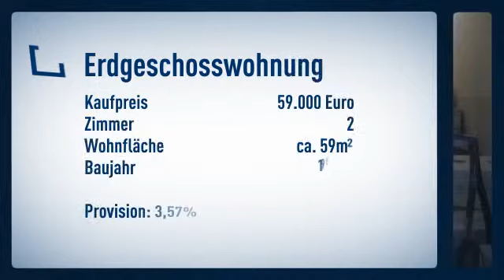Singelwohnung im schönen Linz am Rhein !